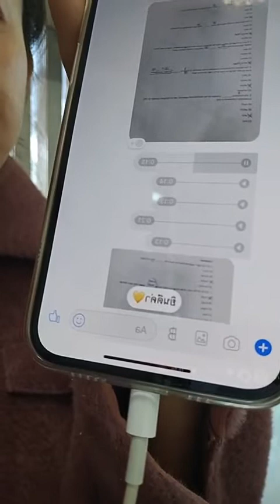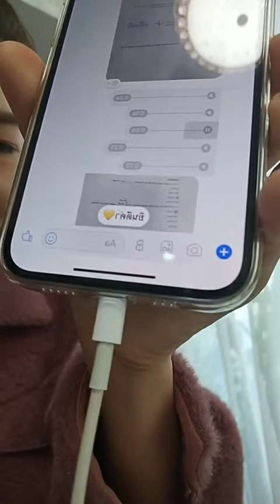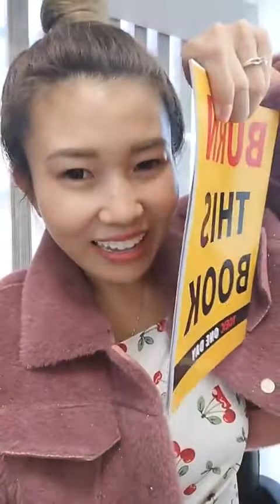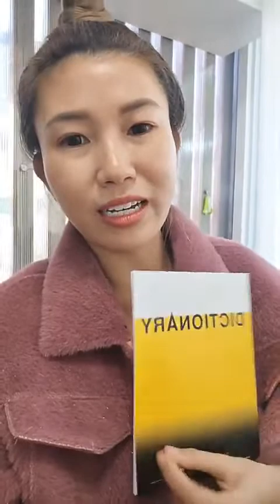จาก 300 เป็น 675‼️🔥🔥🔥ใน 1 เดือน💞